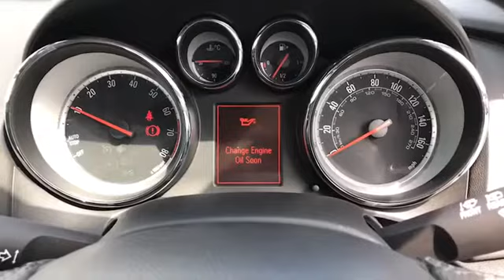BW15VFV for sale with Brindley Vauxhall Cannock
For sale BW15VFV from Brindley Vauxhall Cannock. Don't miss out on your next used car come down and test drive it today!